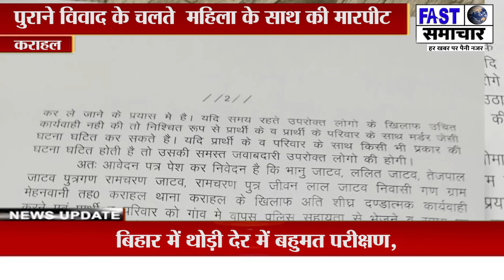पुराने विवाद के चलते महिला के साथ की मारपीट ,,परिजनों ने कराहल थाने में आकर दर्ज कराई शिकायत